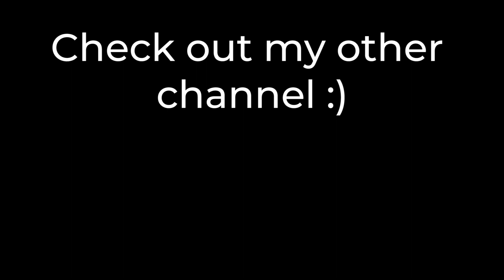Cats fight Vs Dogs fighting